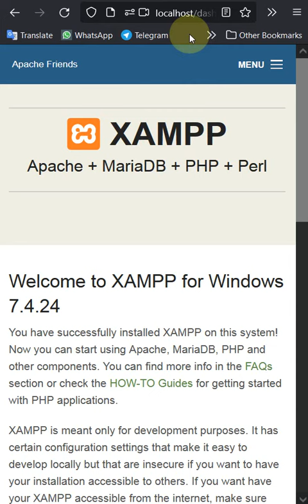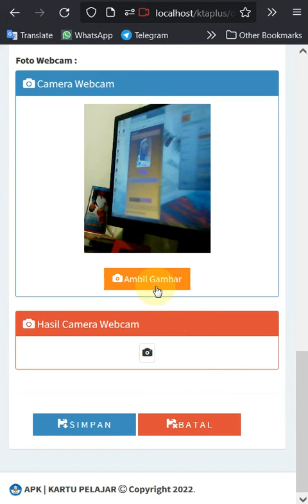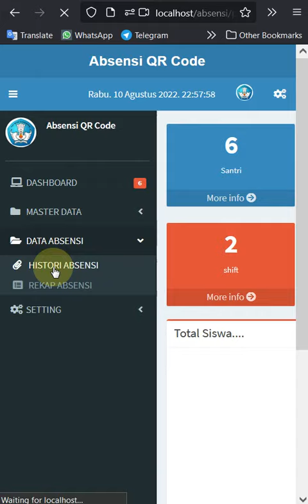Aplikasi Absensi QR Code dan Kartu Tanda Anggota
Aplikasi Absensi Siswa dan Guru menggunakan kamera HP ataupun Webcam untuk deteksi QR Code.

Aplikasi Kartu Tanda Anggota otomatis menggunakan webcam untuk deteksi foto anggota.